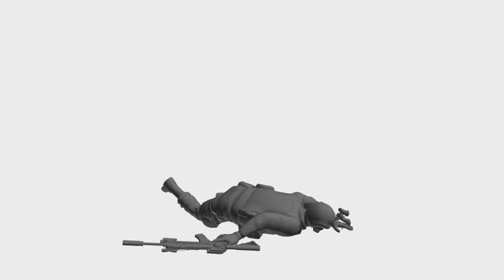Game Animation - Locomotion Rifle Crouch Death Backward (3ds Max and Maya)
3ds max animation free
Animation for games 3ds max
Game Animation 3ds Max and Maya
Death Animation
Idle Animaton